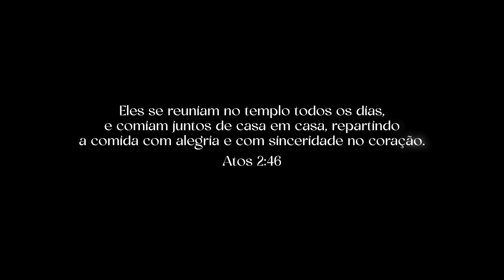Life Groups - Igrejas nas Casas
Life Groups Igrejas na Casas.

Os life groups são uma poderosa ferramenta para promover o crescimento espiritual e o senso de comunidade nas igrejas. Eles oferecem um ambiente acolhedor, onde as pessoas podem se conectar de maneira mais profunda, independente da correria do dia a dia. A vida em pequenos grupos cria um espaço onde podemos compartilhar nossas histórias, desafios e vitórias, com apoio mútuo e orações.

Participar de um life group vai além de simplesmente frequentar reuniões. É sobre construir relacionamentos genuínos e vivenciar o amor de Cristo em ações diárias. Nos grupos, criamos laços que transcendem a formalidade, permitindo que cada pessoa se sinta cuidada, valorizada e importante.

O impacto dos life groups é visível no testemunho de vidas transformadas. Mesmo em meio às pressões e desafios da vida moderna, há uma força renovadora quando nos reunimos para orar, estudar a Bíblia e apoiar uns aos outros. Essas reuniões são uma oportunidade para aplicar as verdades bíblicas ao cotidiano e ver o poder de Deus agindo em nós e através de nós.

Além do fortalecimento espiritual, os life groups promovem um ambiente de acolhimento. Muitas pessoas chegam machucadas ou desanimadas, mas logo encontram uma comunidade disposta a abraçá-las, sem julgamentos. Isso é o que torna o life group um lugar especial – um ambiente de amor, compreensão e apoio genuíno.

Enquanto igreja, entendemos que a verdadeira comunhão acontece no dia a dia, nas pequenas interações e nos momentos de vulnerabilidade. Nos life groups, encontramos a oportunidade de praticar isso, de sermos igreja fora das quatro paredes, vivendo a fé de forma prática e impactante.